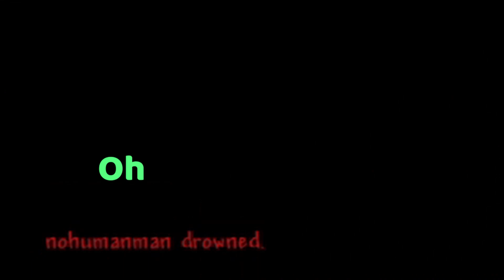Terraria 10th Anniversary Chaotic Neutral Moments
HAPPY TEN YEAR ANNIVERSARY TERRARIA!! To celebrate I put together the MOST CHAOTIC Terraria moments from stream and this wonderful combination of bits full of raw energy transpired. You may not like it, but this is what PEAK Terraria gameplay looks like. No cap.

We're at 539 subs on YouTube and 83 followers on Twitch. Thanks for the support I love you guys :)

Tiktok hit 1 million views! @brandonator24

I post and stream other stuff too though so if Minecraft isn't your jam check my channel for other games your vision orbs and sound holes may enjoy.

Thanks